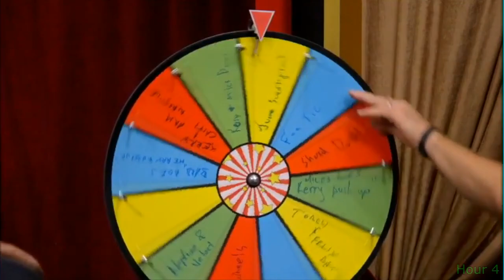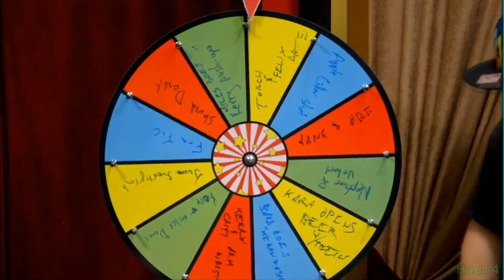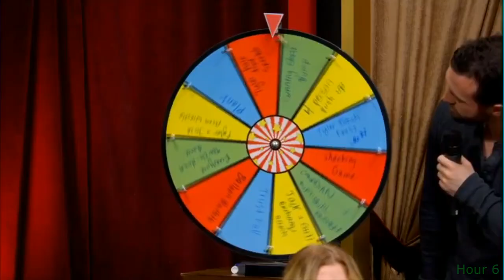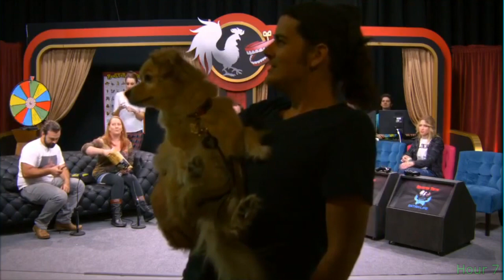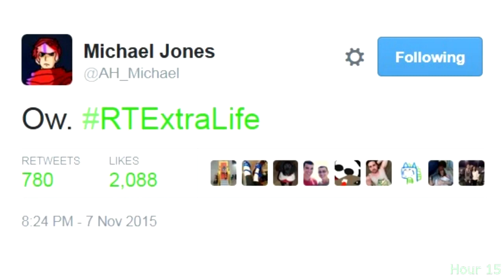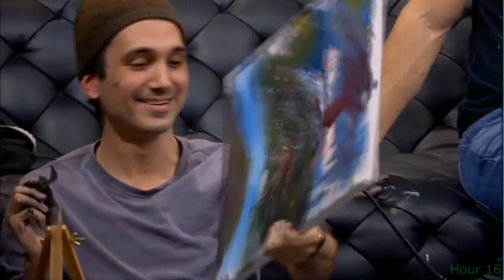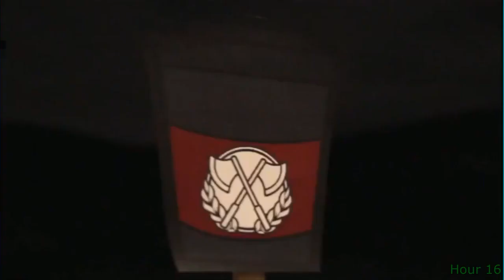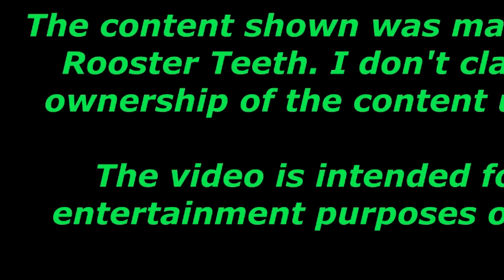RT Moments in Extra Life 2015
1:40 - Millie's 1st Punch
3:09 - Athletic Jeremy
4:28 - Millie's 2nd Victim
5:56 - Matt's Haircut
6:57 - Matt and Jeremy's Make out Session
14:40 - Balloon Pop Revolver Game
16:30 - 50 shades of Tyler Coe
21:46 - Ryan does the Carlton dance
23:26 - Ryan and Jack Fan-Fiction
24:24 - Ryan's Flaming Shoes
32:04 - Extra On the Spot Live
34:57 - Adam Kovic Chubby Donut Bunny
38:02 - Michael/Gavin Gallon Challenge
39:56 - Gavin's revenge slap
45:28 - 50 shades of Ruby Rose
50:28 - Michael Tazer
53:20 - Bob Ross Painting and Sausages
56:17 - sausage Fight
57:38 - Chris Explains Child Birth
59:52 - Condom Taste Tests
1:01:28 - Chris Paints on Aaron's Chest
1:03:14 - Jack Beard Shaving
1:05:40 - Amiibo Cock Fight
1:12:32 - 2 Spooky
1:14:09 - The Part Where They Lose Their God Damn Minds
1:15:00 - 3 SHOTS Wheel of Destiny
1:19:42 - The Cheese-master is born
1:22:00 - Body Shot Plan B
1:36:33 - Double Slap
1:38:26 - 50 shades of Sarge

Very special thank you to MiTempChannel for recording and uploading the full 24 hours. You made this project possible.